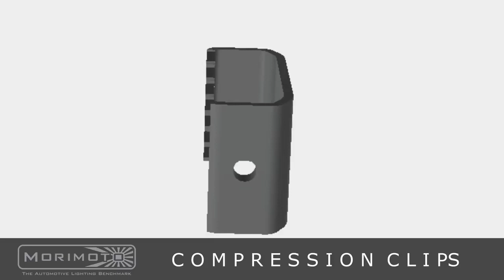MORIMOTO COMPRESSION CLIPS PROJECTOR RETROFIT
Find All Lighting Upgrades For Your Car Or Truck By Entering Your Year, Make, And Model Here:

THE RIGHT STUFF: If you've ever cut the lens clean off a pain-in-the-ass Perma seal headlight or found yourself squeezing a set of pliers around the outside perimeter of a housing trying to get it to go back together, these are for you!

SIMPLE: The concept here is simple. The claws on one side dig into the plastic to provide you with "traction" and the set screw on the other side presses the two halves back together.

TAKE IT OR LEAVE IT: If you've got a really stubborn housing on your hands, you can leave the clips in place permanently. If you just need them to keep everything nice and tight while the glue is cooling off (and hardening up) - they can be removed and reused again too.

CONSTRUCTION: Stamped from steel and finished with black oxide, these beefy clips will not only hold strong under high pressure without bending, but they also won't rust or wear over time either.

ADJUSTABLE: Why not just offer the common "C" clips found on many OEM headlights? You have to have a specific length in order for them to be useful. The Compression Clips can re-seal housings as narrow as 9mm and as wide as 19mm.

TRUSTED: For more than a decade, we've worked hard to earn our killer reputation. Car guys worldwide know that TRS carries the internet's best selection of high-performance automotive and powersport lighting products at the best prices, and we've got the best, most knowledgeable team of real enthusiasts to help back it up. If we sell it, then you bet we've put it to the test on our own cars, trucks, and bikes. Need a recommendation on parts for your project? Got a tech question? Wholesale inquiry?